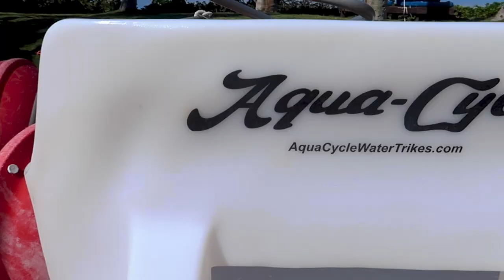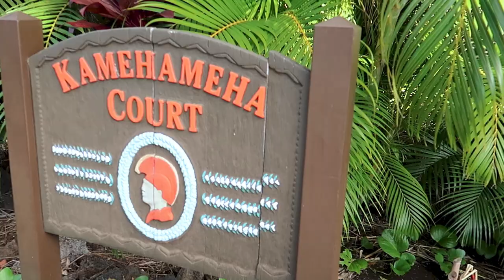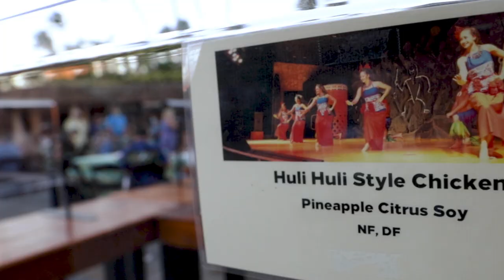Hilton Waikoloa Village - Hawaii Vacation Vlog // Kona Hawaii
For the last day of our Hawaii Travel Vlog series, we spent the whole day at the Hilton Waikoloa Village resort. This is one of the best resorts near Kona Hawaii, and a perfect home base for traveling to Hawaii during Covid -19.

Hilton Waikoloa Village has an incredible pool, saltwater lagoon, three hotel towers and 65 acres of resort to explore. We spend the day exploring the caves and waterslides of the Kona pool, before enjoying the Hilton's signature luau in the evening

The Hilton American Express card We love because it gives us Gold status which means FREE breakfasts at ALL Hiltons